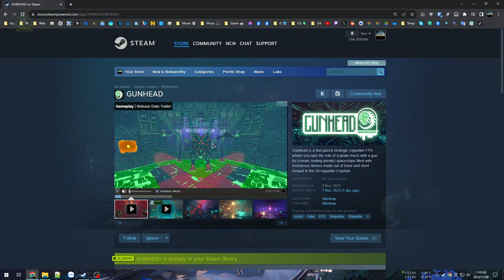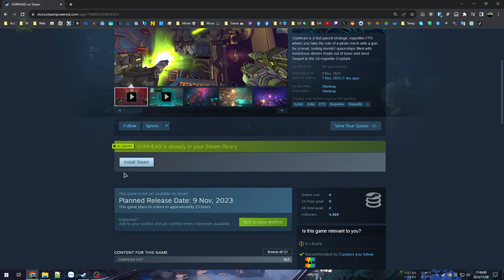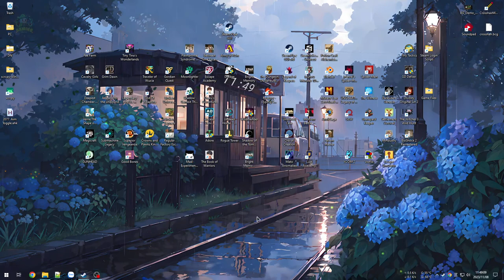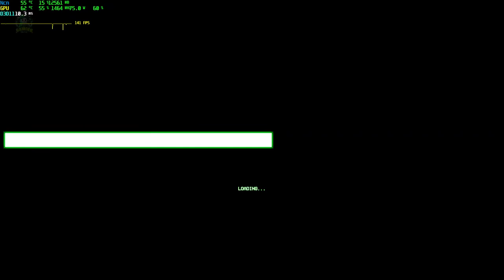Gunhead - Cướp vũ trụ phiên bản siêu máy móc với phong cách Doom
Gunhead

Thử game mới sắp ra mắt với phong cách FPS tốc độ cùng nhiều gam màu sáng cũng như đồ hoạ nét đậm nên hơi chóng mặt tí, anh em nhạy cảm ánh sáng với tiền đình thì nên cân nhắc.
Game khá là phiêu, tiết tấu nhanh, dồn dập, weapon tương đối đa dạng, hệ thống di chuyển ngon nghẻ và bắn rất đã tay. Hệ thống bản đồ hơi rối nhưng đấy là thử thách để người chơi tính toán và vượt qua.